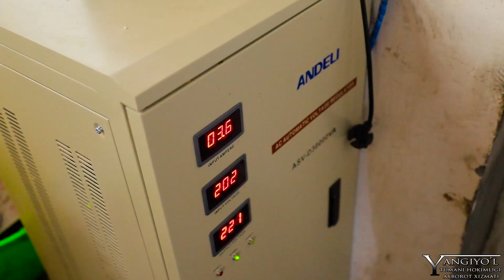Shoʻralisoy maxallasida qisqa fursatda erishilgan natijalar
Yangiyoʻl tumani Shoʻralisoy mahallasining hokim yordamchisi E.Kamalov tomonidan 2 oy davomida shu kunga qadar “Har bir oila tadbirkor” dasturi doirasida 9 nafar fuqarolariga motokultivator, motoroller, issiqxona va sutni qayta ishlash va qadoqlash maxsus uskunasi imtiyozli kredit asosida yetkazib berildi.

Buning natijasida 20 dan ortiq fuqarolarga ish oʻrinlari yaratilib doimiy daromadga ega boʻlishmoqda.

Bundan tashqari yana 6 ta xonadonga issiqxona va 4 ta xonadonga tikuv mashinalarini kredit asosida yetkazib berib 20 dan ortiq fuqarolarni ish bilan taminlash rejamizga kiritilgan.